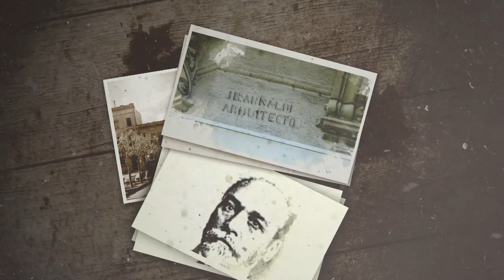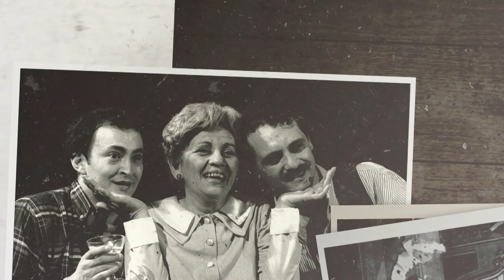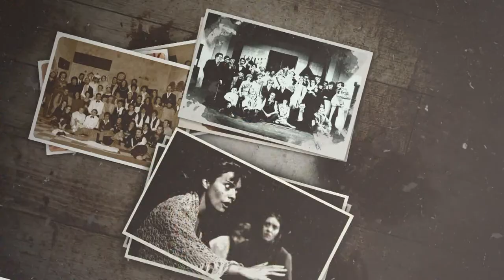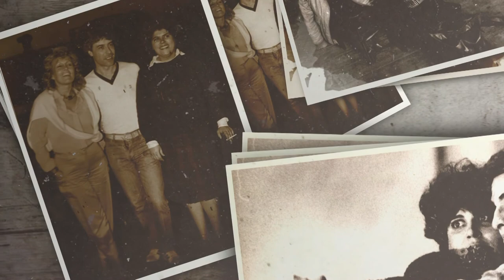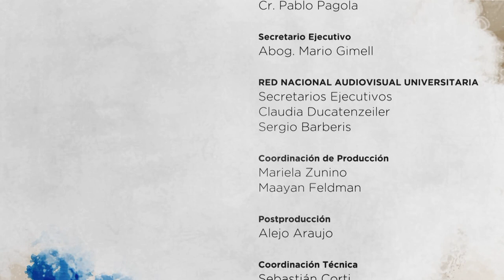El Lugar del Hecho. Río Cuarto - Capitulo II: Teatro Municipal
La historia del Teatro Municipal de Río Cuarto, el proyecto, su construcción y anécdotas de algunos artistas que pasaron por su escenario.

Facebook.com/uniriotv
Twitter.com/uniriotv